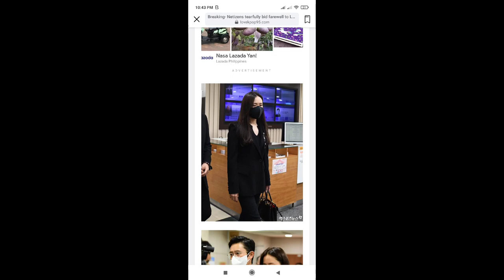Son Ye Jin and Lee Byung Hun image went viral